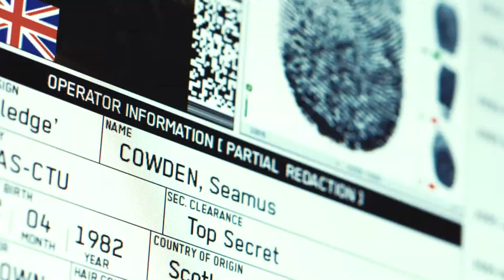A PRIMEIRA NUNCA ESQUECE - RAINBOW SIX SIEGE FPS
Essa e a nossa primeira Gameplay de Rainbow Six Siege, longe da agitacao de Tarkov estamos aqui hoje trazendo esse FPS.

Espero que gostem e se queira ver mais gameplays basta chegar a 500 likes. Valeu

Vamos chegar firme nessa Gameplay  de Rainbow Six Siege.

(Todas as doações serão revertidas para melhoria do canal e futuros sorteios aqui)

Curta o video e deixe seu comentario.

PSN; Joaolula

Other Channels/Outros Canais;

Meu PC (Brother) Specs;

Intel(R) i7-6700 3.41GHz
16 GB DDR4 Ram Corsair Vengeance LED 3000MHz
GTX 1060 Gygabyte 6GB
MB H110M Pro-VG
Mouse CORSAIR M65 PRO RGB
Teclado Razer BlackWidow 2014 Tournament Edition
Windows 10 Pro 64bit Creators Edition

Requisitos aproximados para o Escape from Tarkov
Sistema Operacional: Windows 7/8/10 (64 Bit)
Procesador:dual-core a 2.4 GHz (Intel Core 2 Duo, i3), 2.6 GHz (AMD Athlon, Phenom II)
DX9 Ativo
Conexão permanente a internet
Espaço em disco: 8 GB

Obrigado.